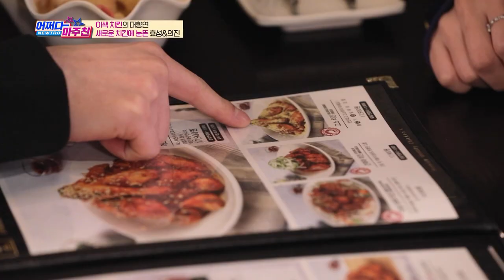[광고] 어쩌다 마주친, ㅂㅂㅂㄱ 대한민국 3대느님 영접 ㅇ0ㅇ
인천 서구 청라동에서 마주친 ' Pick's 치킨 '

세상 행복은 여기에..?
감동적인 맛 실화입니까?
"네. 실화입니다."